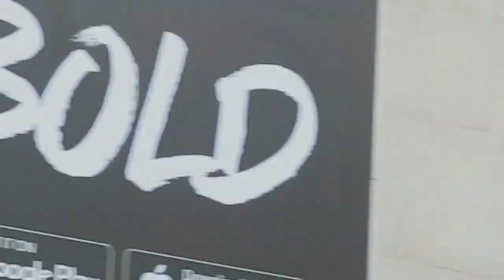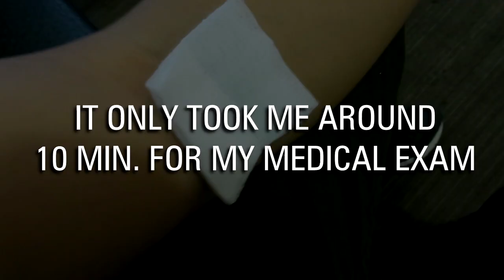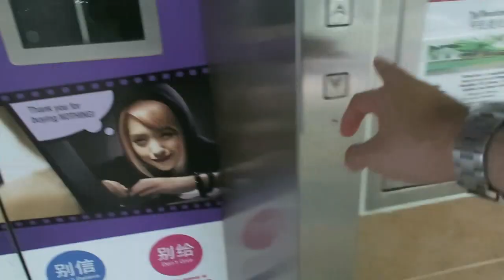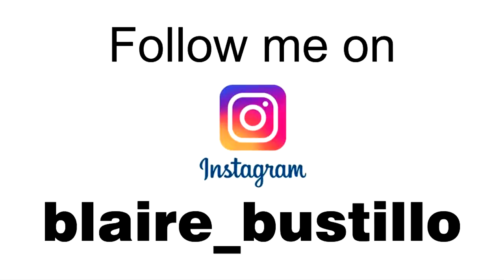Is There A Need For Medical Examination Before Renewing Your Employment Pass Here In Singapore?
Is There A Need For Medical Examination Before Renewing Your Employment Pass Here In Singapore? Vlog128

Hi YouTube family.  I would like to share with you my experience on what are the things I need to do every time my employment pass is renewed.  There are a few things to consider when renewing your employment pass here in Singapore.  Just watch this video for more info.  You can also share your experience in renewing your pass here in Singapore.